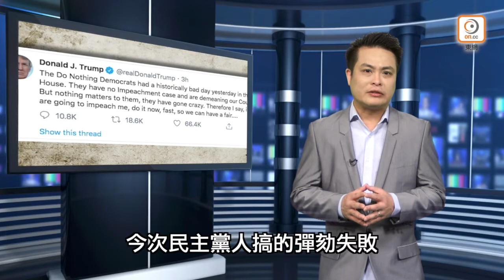彈劾案輕鬆過關 特朗普選情看漲